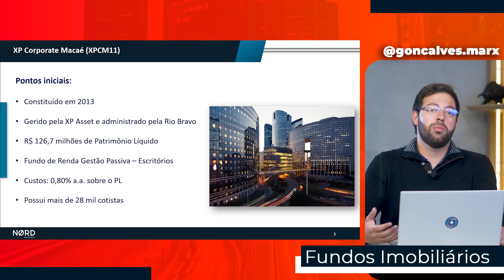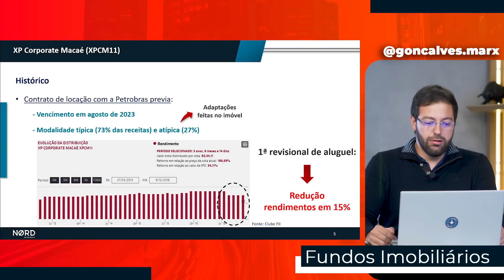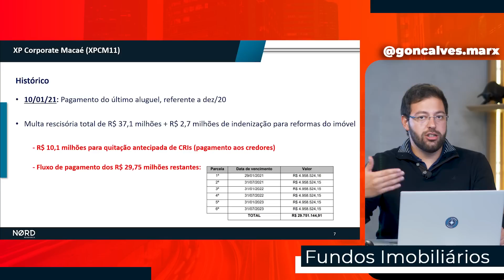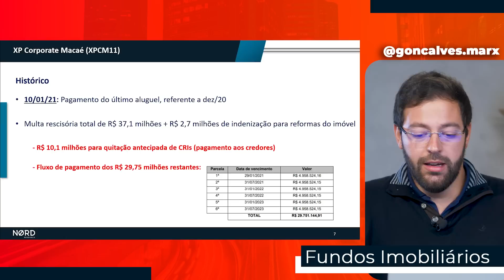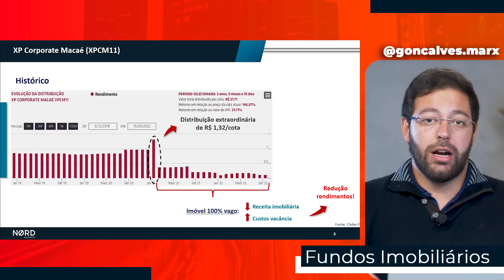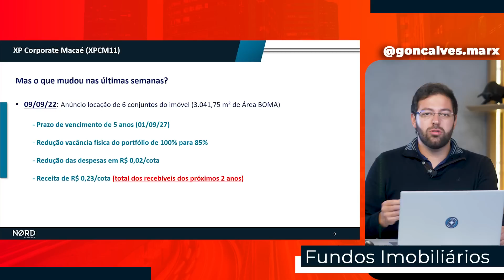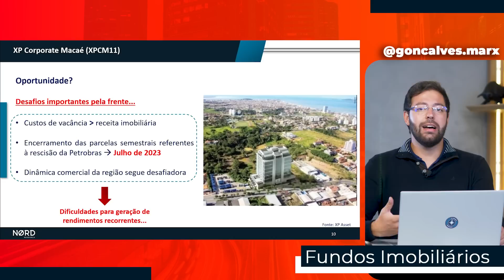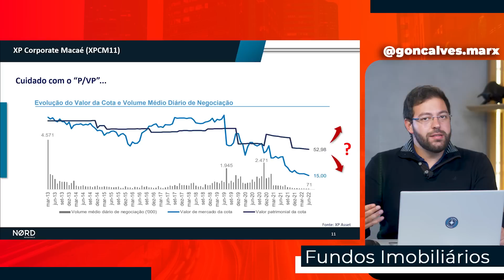XPCM11 - A maior oportunidade em FIIs no momento? | Análise XP Corporate Macaé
Você conhece o fundo imobiliário XP Corporate Macaé?

Ele é fundo mono imóvel que está localizado em uma região específica para a indústria petroleira.

E, recentemente, subiu +37% em apenas uma semana!

Qual o motivo por trás desta alta? É uma boa oportunidade para se investir hoje?

Marx Gonçalves, sócio-analista de Fundos Imobiliários da Nord Research, te conta tudo sobre o XPCM11.

Confira!

00:00 - Tudo o que você precisa saber sobre XPCM11
01:00 -  XPCM11
02:00 - Características XPCM11
03:15 - Histórico XPCM11
09:24 - Por que o XPCM11 subiu tanto?
11:30 - Vale a pena investir no XPCM11?